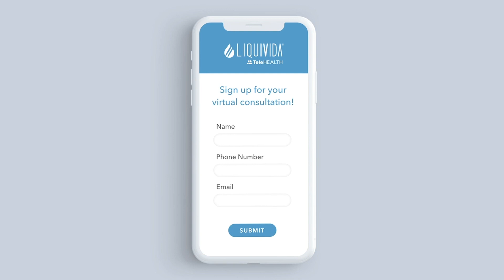Liquivida® TeleHealth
Welcome to Liquivida® TeleHealth, your one-stop destination for personalized health and wellness solutions. With our cutting-edge telehealth service, you can now access expert medical consultations from the comfort of your own home. Our team of skilled physicians and practitioners is dedicated to helping you achieve your health goals and live your best life.

Through convenient video consultations, we provide individualized guidance and develop customized plans to address your specific needs. Whether you're looking to boost your immune system, increase energy levels, or improve overall well-being, our comprehensive approach includes nutritional advice, intravenous therapies, supplements, and lifestyle recommendations.

Liquivida® TeleHealth offers secure and confidential consultations, ensuring your privacy while providing you with the highest level of care.

Take charge of your health today and join the Liquivida® community. Together, let's embark on a journey towards optimal well-being.